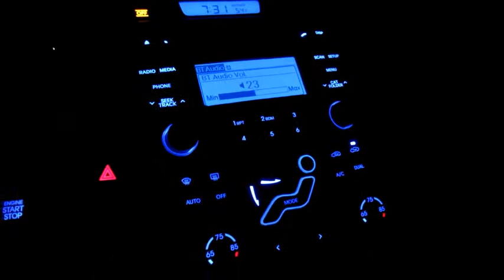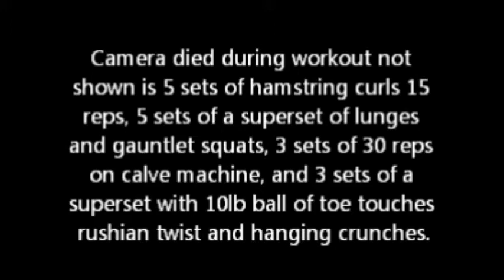POWER BODYBUILDING LEG WORKOUT - 315lbs singles at 140lbs